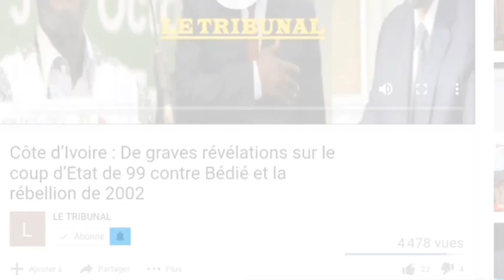Arrestation des opposants : la nation unies monte aux créneaux et mettent en garde ouattara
Les nations unies mettent en garde alassane ouattara